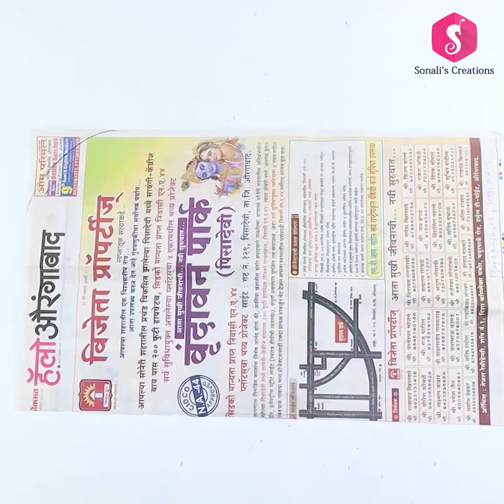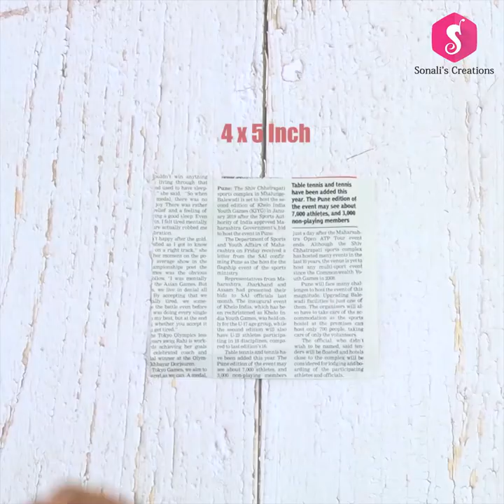2 Easy Doormat / Floor mat sewing from Old & Waste Clothes l DIY Floor Mat l Sonali's Creations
Here are two awesome ideas to make Doormat / Floor mat from waste clothes !

Camera M50
Canon 50mm Lense
Lights Setup
Sewing Machine
Pen Drive
Godox Softbox

DIY Craft lovers can also follow on Social Media -

Hope you Enjoyed this DIY and will try to make it.